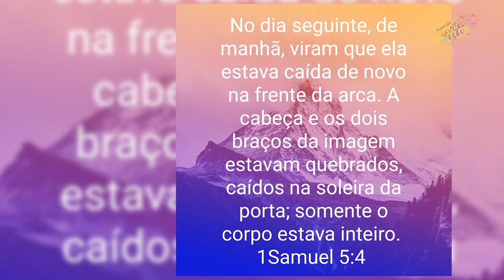MOMENTO DA PALAVRA COM O PASTOR STEVEN LOUVAIN 2019